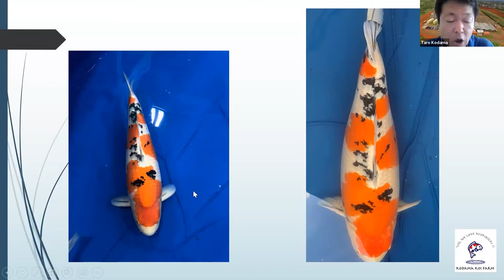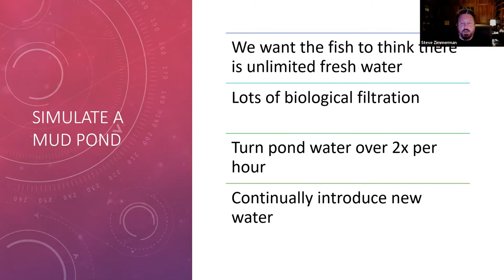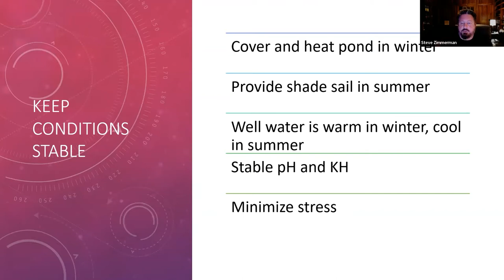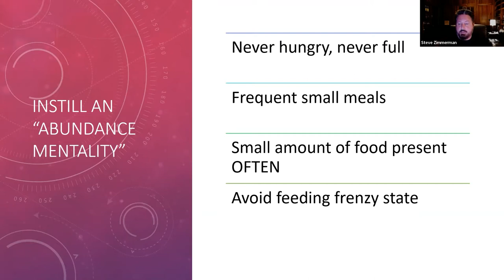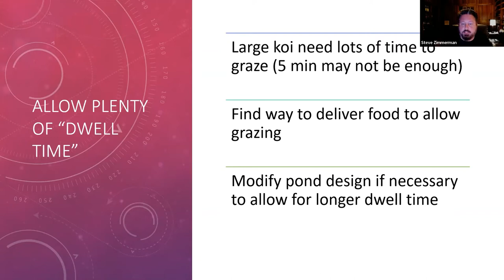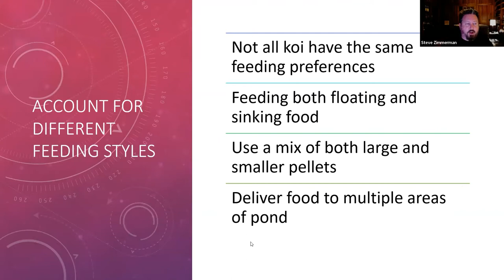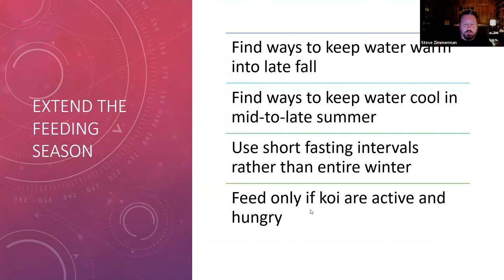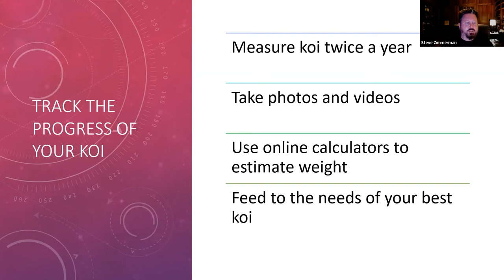Koi Food Seminar Video Part 4 - Cast Study: Steve Zimmerman